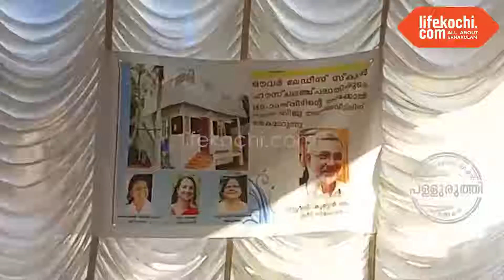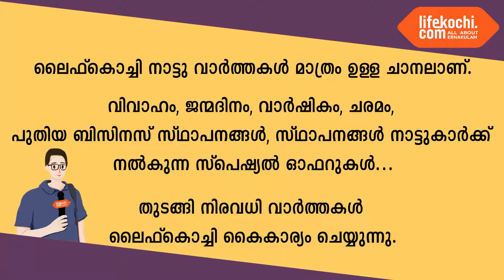പള്ളുരുത്തി: ഇതുവരെ 160 വീടുകൾ .. തോപ്പുംപടി ഔവർ ലേഡിസ് ഹയർ സെക്കഡറി സ്കൂളിന് അഭിമാനിക്കാം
പള്ളുരുത്തി: തോപ്പുംപടി ഔവർ ലേഡിസ് ഹയർ സെക്കഡറി സ്കൂളിന്റെ നേതൃത്വത്തിൽ നടപ്പാക്കുന്ന പദ്ധതിയിലൂടെ പൂർത്തിയാക്കിയ
160മത്തെ വീടിന്റെ താക്കോൽ രാജ്യസഭാ എം പി അഡ്വ. ജെബി മേത്തർ കളത്ര ബിജു നടുവിലവീട്ടിലിന് കൈമാറി. ഈ വീടിന്റെ നിർമാണത്തിന്  വസ്തുക്കൾ മുഴുവൻ സംഭാവനയായി നൽകിയത്  ജസ്റ്റിസ്‌ കുര്യൻ ജോസഫ് ആണ്. പ്രസ്തുത ചടങ്ങിൽ സ്കൂൾ പ്രിൻസിപ്പൽ സിസ്റ്റർ ലിസ്സി ചക്കാലക്കൽ ആദ്ധ്യക്ഷത വഹിച്ചു. രൂപ ജോർജ്  മുഖ്യ അഥിതിയായിരുന്നു. കൗൺസിലർ ഷീബ ഡുരോം, പി റ്റി എ പ്രസിഡന്റ്‌ ജോസഫ് സുമിത്, ലീനച്ചൻ വി.ബി, ടി എം. റീഫാസ്, ബിജു ലോറെൻസ്, അധ്യാപികമാരായ ലില്ലി പോൾ, ജീന റാണി തുടങ്ങിയവർ സംസാരിച്ചു . വാർത്തയുമായി ലൈഫ്കൊച്ചി റിപ്പോർട്ടർ റിഡ്ജൻ റിബല്ലോ.